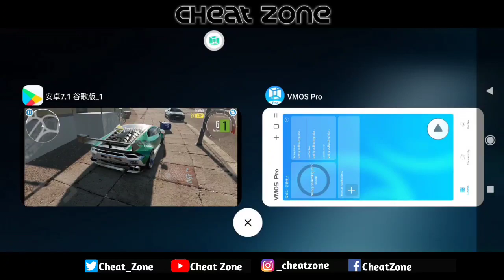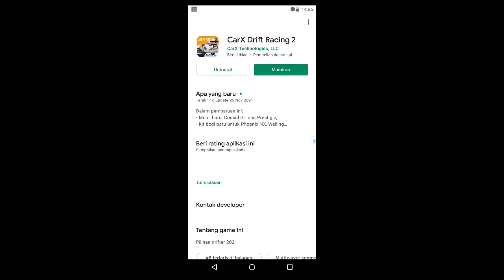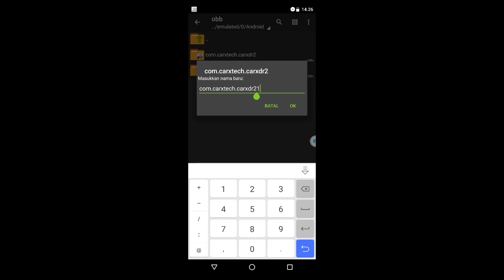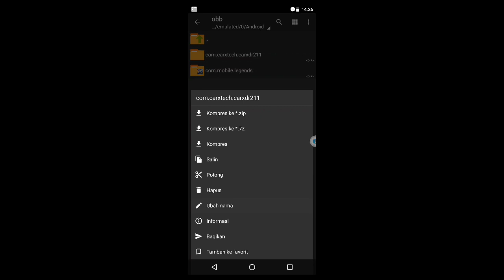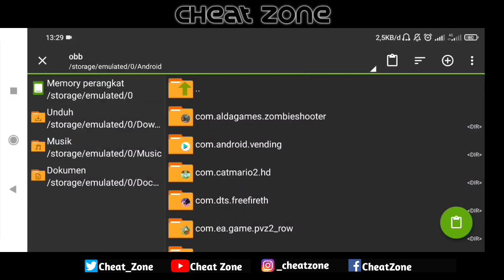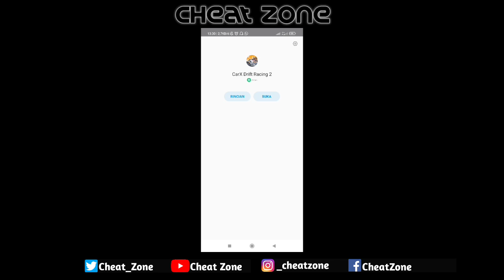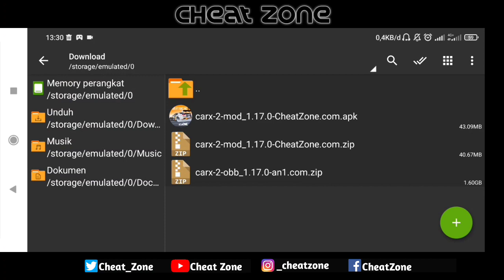CarX Drift Racing 2 Mod Apk New 2021 V1.17.0 - Unlimited Money & Cash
Hi Guys :)
TerimaKasih Atas Kunjungan Di Video Kali ini. Di Kesempatan Kali Ini Saya Membagikan Aplikasi CarX Drift Racing 2 Mod Apk Versi Terbaru Yang Dapat Kalian Unduh Secara Gratis. Terdapat Banyak Fitur Fitur Keren Di Aplikasi CarX Drift Racing 2 Mod Apk. Kalian Bisa Mengunduh Aplikasi CarX Drift Racing 2 Mod Apk Di Bawah Ini Tentunya Dengan Gratis.

Atau Degan Link Di Bawah Ini !

Silahkan Saksikan Berbagai Mod Apk Game Yang Saya Bagikan Kepada Anda.
Saya Harap Anda Dapat Memaklumi Kekurangan Pada Channel Saya Ini

• link ada di komentar yang saya Pin video •

~ The link is in the comments that I Pin the video ~

📱Cara Mendownload Apk/Obb
📱[ How To Download Apk / Obb]